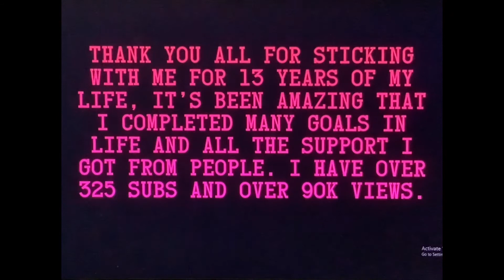Channel Trailer #3 - Ayo Can You Introduce Yourself as of 2022? (2022 Channel Trailer)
LET'S GOOOOOOOOOOOOO I'M A TEENAGER NOW!
Anyway I planned on doing another channel trailer in 2022 but that didn't happen until my birthday. I thought of doing the trailer like this because I enjoyed the music and I thought it would be cool if I have my channel trailer be like this. If people say "bro, FNF is old." I understand, but I planned Other Pin like that a couple years ago to be corrupted because he is thirteen now.
And to those whose birthday is on August 19, if you're born on August 19, 2009, Congratulations! You have the same birthdate as me!

About the animation meme, I created the animation meme, but not the music which someone else made with granted permission to use. This is inspired from my previous channel trailer AND the Meet the Editor animation meme. If anyone wants to do an animation meme of "Ayo Can You Introduce Yourself as of 2022?," go right ahead, but please include the " in the description since this is the original. You can do it however you want, my video is like an example and my version of the animation meme at the same time.

Special thanks to my parents and God for making me exist.

0:00 - Intro
0:06 - About Me
0:10 - What I Post
0:19 - Ref. Sheets
0:38 - Face Reveal (to skip, go to 0:45)
0:45 - Talking
0:57 - Credits

C2A (Credit To All)